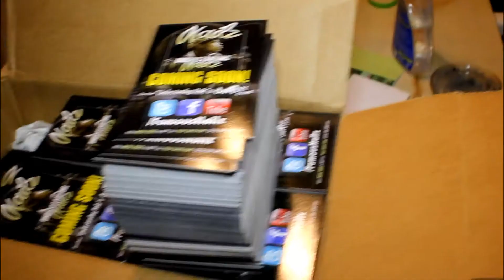Nailz - 1355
Nailz - 1355 (Official Video)
Follow on Twitter! @FamousNailz